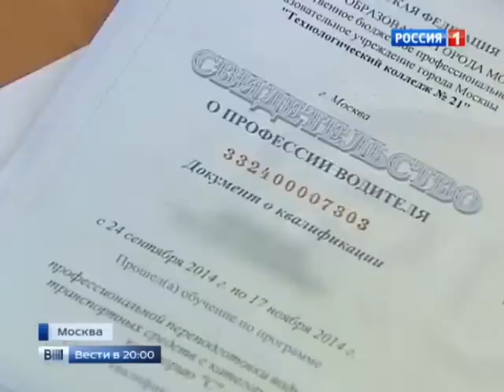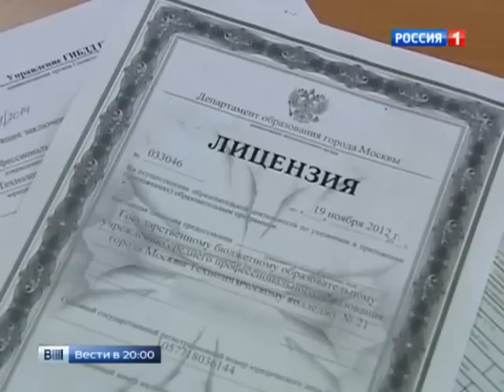Кому закон не писан?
В России набирает обороты новый вид мошенничества. "Серые" автошколы, в особенности бывшие самоподготовщики, после вступления в силу закона "О безопасности дорожного движения" ушли в подполье. С 5 ноября получить водительские права без обучения в лицензированном заведении не разрешается и подготовка экстерном к экзаменам в ГИБДД невозможна. Однако и здесь нашлись способы обойти правила и заработать.